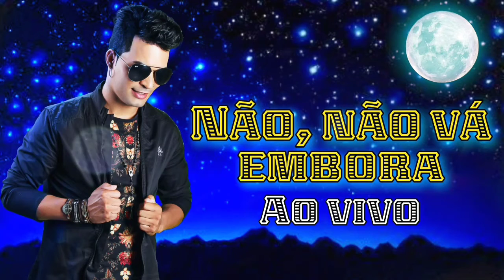Não, não vá embora - Walter Piradão (Ao vivo)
Não,não Vá Embora Walter Piradão
(Ao vivo)

Letra:
Numa noite como essa
Tinha que se repetir
É uma pena você ter que ir
Diz onde te encontro
Juro que eu vou atrás
Olha,eu não vou te esquecer nunca mais

Não,não vá embora
Não desapareça
Fique essa noite
E nunca mais me esqueça
Não,não vá embora
Não desapareça
Fique essa noite